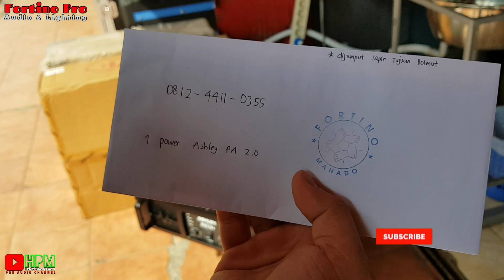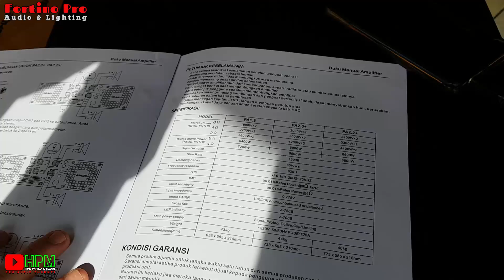Rekomendasi Power Buat Subwofer // Ashley GB Series // Pa20+ // 2021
Ashley GB Series adalah Power untuk Subwofer yang sangat terjangkau dan sudah masuk kelas Badak dan siap BALAP

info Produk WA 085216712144